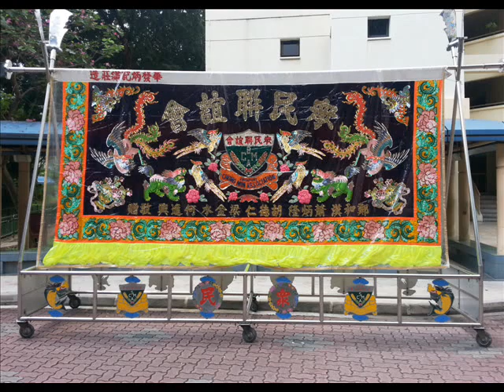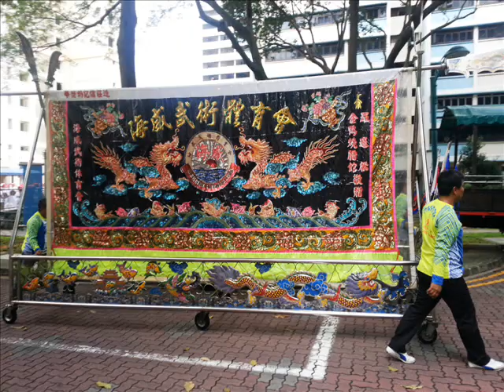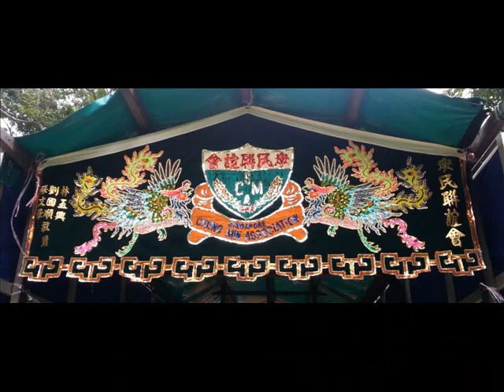Pic video of S'pore Min Chong & Hai Wee